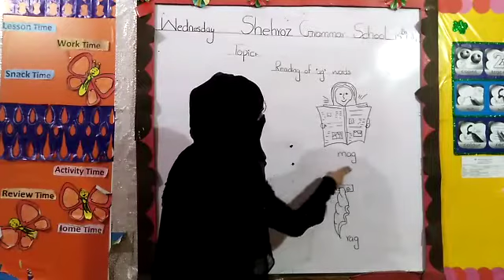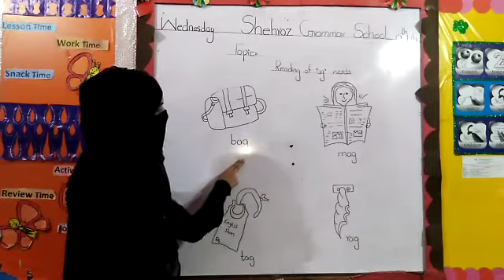Phonemic rhyme, ag words , page no 7, pre year 1